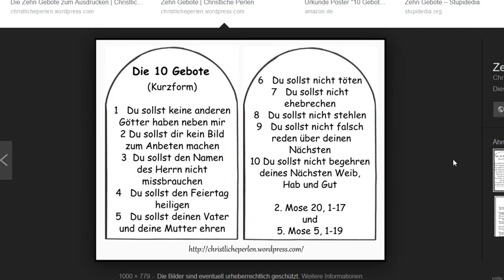noicon | Ein Support-Rant für Knechtel: zur Sache mit den 10 Geboten